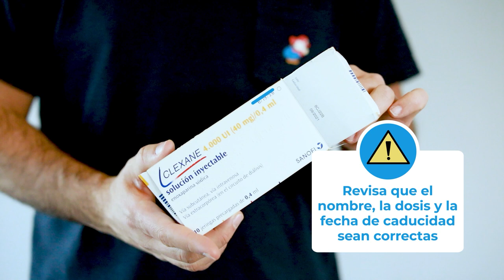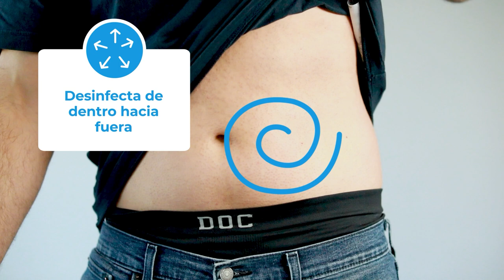Autoadministración de heparina - medicacion subcutanea 💉💦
¿Cómo inyectar la heparina?💉

Algunos fármacos se administran en el tejido subcutáneo para una absorción más lenta, como en el caso de la heparina.

📋 En este vídeo te mostramos los pasos que debes seguir para autoadministar la heparina correctamente.

1.- Lavado de manos
2.- Escoger el punto de punción
3.- Manipulación de la medicación
4.- Desinfección de la zona de punción
5.- Inyección del medicamento
6.- Cómo desechar las jeringuillas

¡Si vives en Cataluña, puedes consultar dónde desechar las jeringuillas en el link!👇